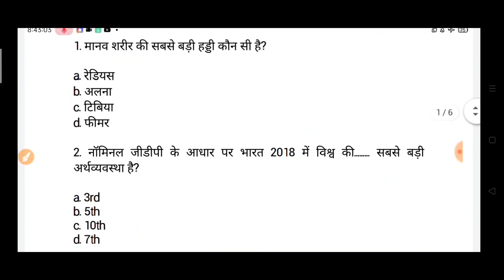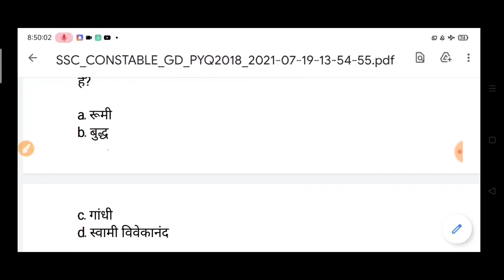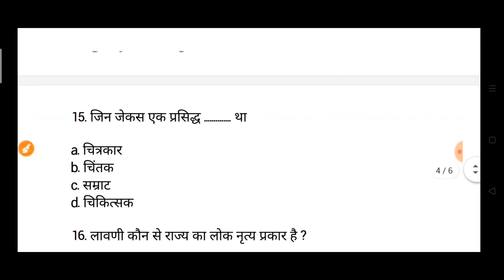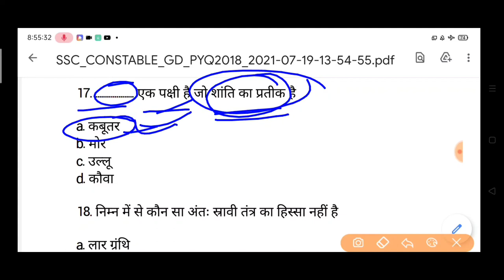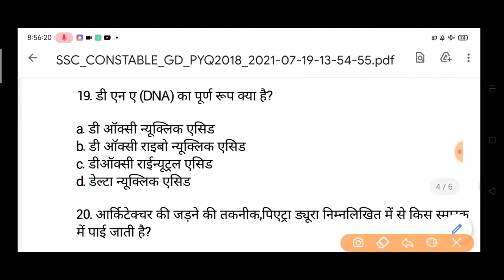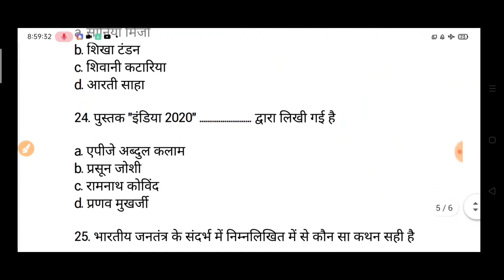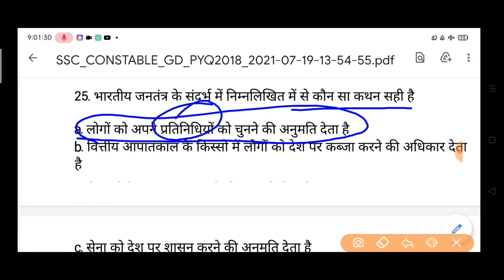SSC GD PREVIOUS YEAR QUESTIONS SSC CONSTABLE GD 2018 PYQ SSC GD ASSAM RIFLES BSF CISF ITBP एसएससी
एसएससी जीडी असम राइफल्स सीआईएसएफ बीएसएफ ssc कांस्टेबल जीडी परीक्षा 2021 SSC GD PREVIOUS YEAR QUESTIONS 2018  PREVIOUS YEAR SSC CONSTABLE GD  एसएससी जीडी परीक्षा PREVIOUS YEAR QUESTIONS GK GENERAL AWARENESS ALL GK QUESTIONS एसएससी जीडी 2018

भारतीय भूगोल -

important days /दिवस -

sscgd SSCCONSTABLE GD 2021#SSCPREVIOUS YEAR QUESTIONS#SSC PYQ 2018#एसएससी कांस्टेबल जीडी 2021

GYAN UNLIMITED.